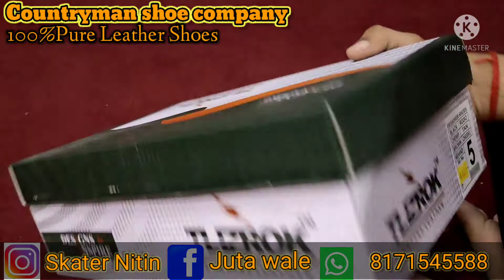100% pure Leather Shoe from direct Factory // 🔥 Sale / formal shoes 👍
100% pure Leather Shoe from direct Factory // 🔥 Sale / formal shoes 👍
Leather shoe factory 🏭 || Get shoes at factory price 🔥 || Watch video Now 📹 | 2021 Sale

Hello viewers

This is country man shoe 👞 company..

  We will deliver in all over India

And we provide you 100% Genuine leather shoe 👞  with 1month warranty

This is genuine leather product, made by good quality of leather and have a specific design, gives the proper comfort to your foot , keep away your foot form stink, keep your foot healthy. shoe have shoe sinner inside the box. choice of modern people .

We provide shoe for all ...
Shoe store
Shoe retailer
Shoe wholesale
Also single pair of shoe 👞

Tlizrok shoe(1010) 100% leather|| police shoe || safety shoe || At whole sale price || 2021 sale